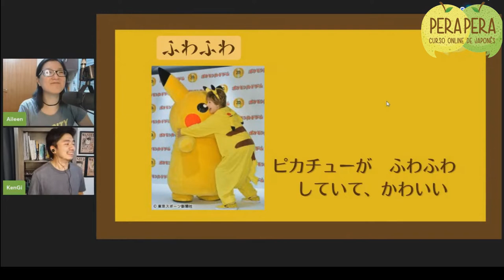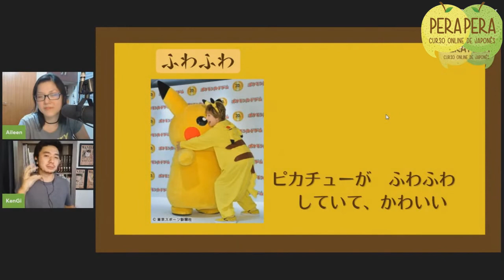Qual a diferença entre Fuwafuwa e Yawarakai?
Veja o trecho da aula ao vivo que rolou dia 24/02/22 e para assistir a live completa e praticar exercícios de fixação, seja membro do Clube Perapera.